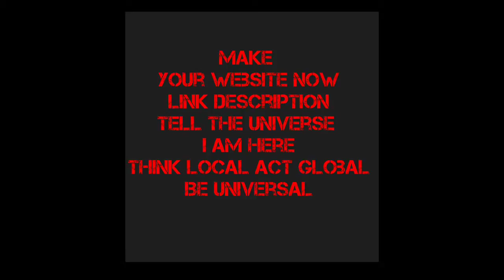One way How top models use the internet to stay top models (hint websites & e-commerce)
Here is what you will get:

Bonus #1: Unlimited Email/FB Chat Support ($997 value)
Bonus #2: Tier5 Mega Software Bundle + Bonus Rights – Get personal access to 6 softwares plus the rights to use them as part of your own bonus offer.  ($15,984 value)
Bonus #4: Million Dollar Ad Swipe Library White-Label Rights: Get the exact Facebook ads that 40 of the top internet entrepreneurs are running right now. ($197 value)
Bonus #5: Group Convert account to automatically collect FB Group member leads. ($197 value)
Bonus #6: Access to Bonus Vault with over 40 bonuses you can use for your own promotions ($97 value)
Bonus #7: Free copy of DotCom Secrets book ($7.95 value)
By grabbing my bonuses, you will save yourself so much time and provide a ton of extra value with a minimal amount of effort on your part.

Take a look at my BuilderAll bonus page for more details on the above bonuses and how to get them.

BuilderAll Pros
All packages are inclusive of hosting
Drag and drop site builder for landing pages and sales funnels
Complete email marketing software with tagging + automation
Offers a feature-rich webinar platform
A myriad of apps to enhance your site and marketing funnels
Sell digital products such as courses or consulting
Reporting and tracking tools
Unbeatable price point for the number of tools included

With   live chat support, templates, BuilderAll has dozens of great looking designs across all popular niches. (It even has landing pages specifically for sales funnels)
The email marketing module of this platform—called MailingBoss—is a replacement for tools like Aweber, MailChimp and ConvertKit.gives you up to 10,000 subscribers as part of your plan,
Many of these resemble tools you’d plug into an existing site for extra functionality, almost like native WordPress plugins.
For example:
Browser notifications → OneSignal
SEO on-page tool → Yoast SEO
Click Map replaces → HotJar
Autopost replaces → Buffer
Share Locker replaces → Social Locker
E-Learning replaces → LearnDash
Social proof replaces → Proof
When you consider that some of these replace the need for otherwise expensive solutions *cough* Proof, you quickly start to realize the cumulative value.
The ‘Webinar’ module allows you to broadcast live video to your audience.
Webinars are still being used by top marketers to promote their products online, and the cost of webinar software can easily run into the 4-figures a year.
This is ties into whatever you’re selling from your BuilderAll site, whether that be digital products, consulting, live training or anything else.
Even the highest tier BuilderAll Business plan is extremely reasonable, so it can definitely fit within any budget. And it’s much, much cheaper than getting access to all these tools separately.
If that sounds like you, then go ahead and give BuilderAll a try.